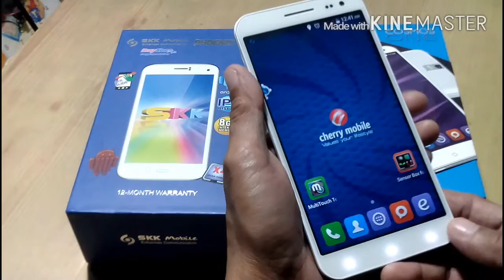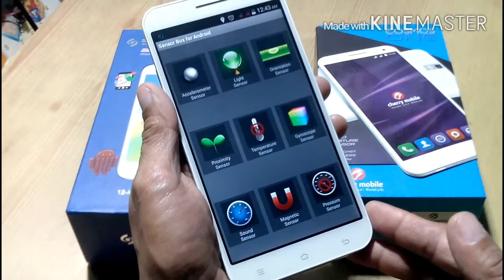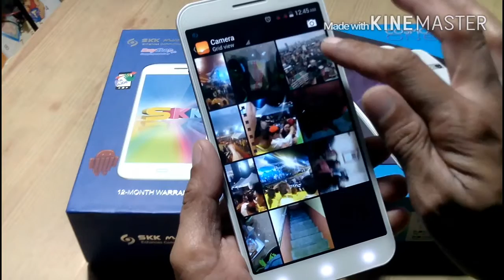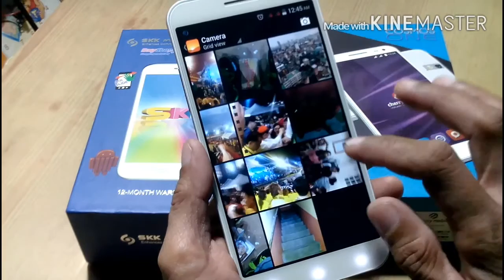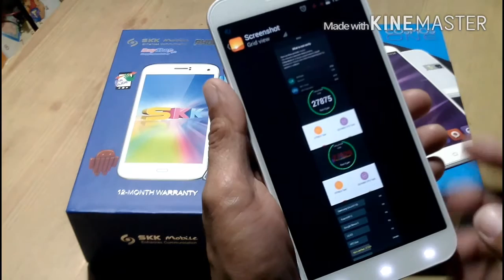Cherry mobile cosmos one review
An initial review by brave demonteverde arellano